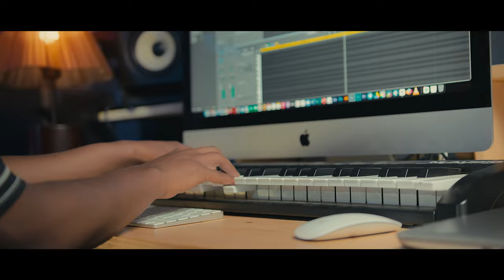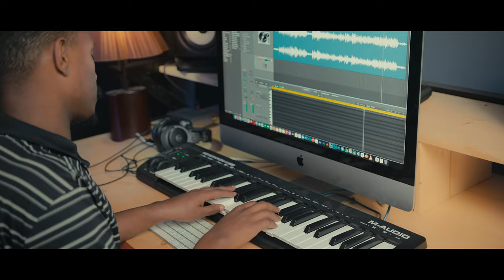ANAAF SUMA | BONTU GETACHEW | 2023 WORSHIP SONG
Fiinoo Multimedia exists to provide a platform for Afaan Oromoo gospel artists to showcase and serve others with their God given gifts and talents.